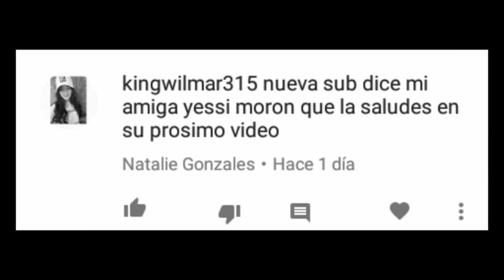RECORDANDO UN CLASICO | CALL OF DUTY ZOMBIES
como hace tanto tiempo me habian pedido que jugara este juego pues bueno aqui esta, espero les guste.